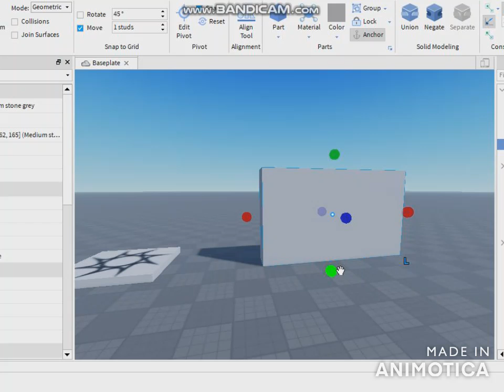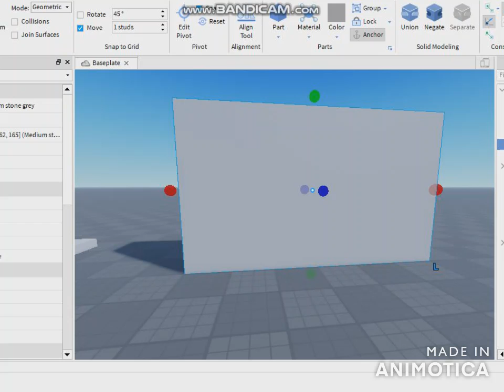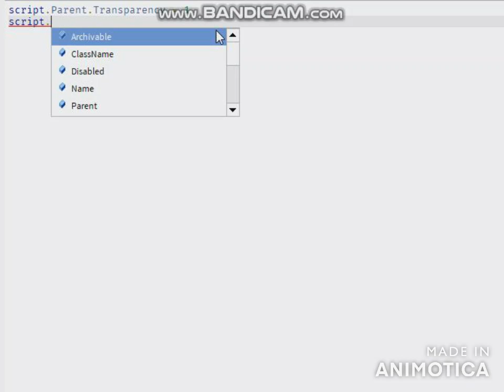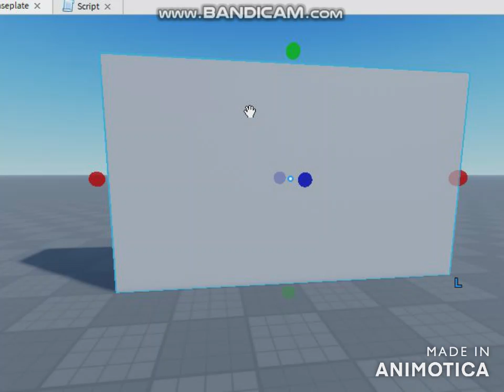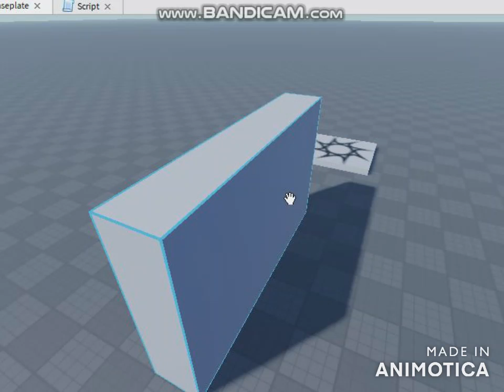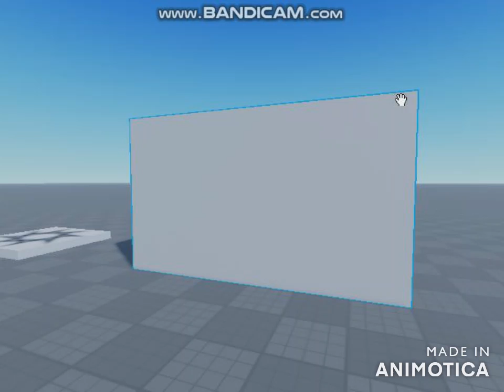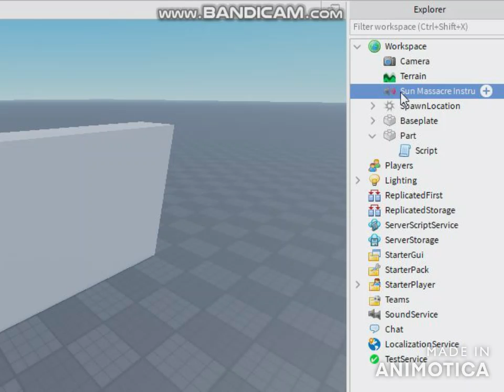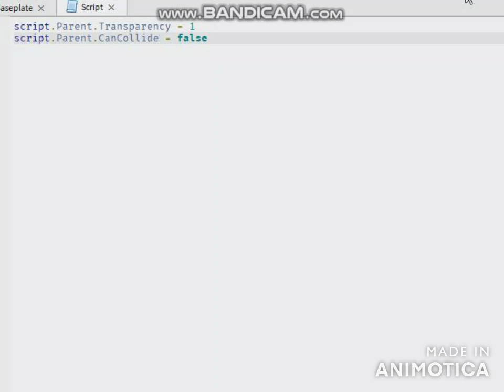Roblox Studio [การเขียนสคิปและการใส่เพลงในแมพ]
ใครที่งงเม้นใต้คลิปครับ